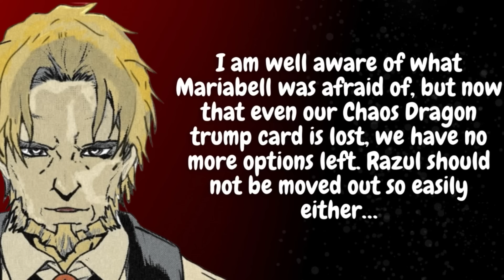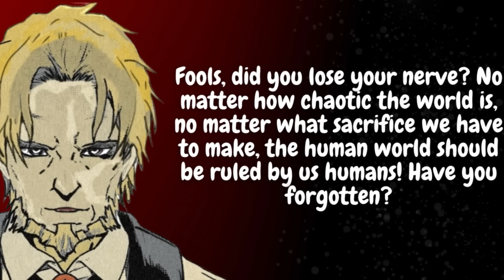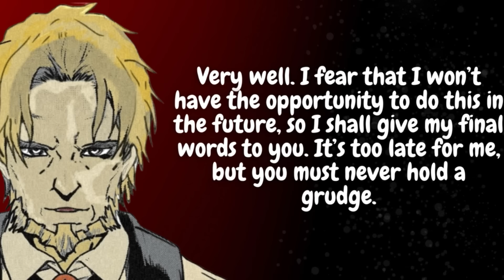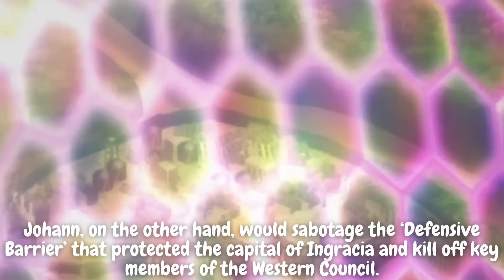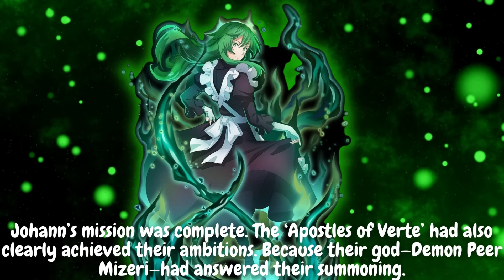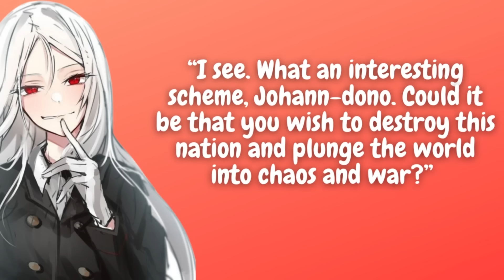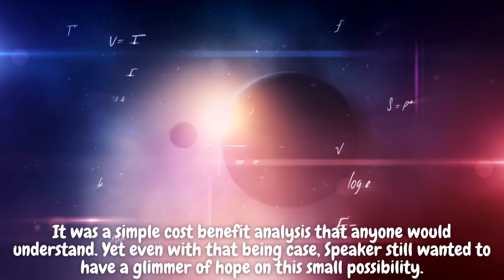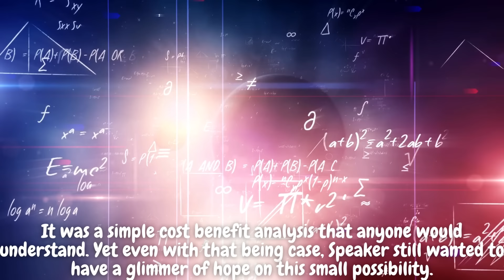What should I say to His Majesty Rimuru-sama? ! TENSEI SHITARA SLIME DATTA KEN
DIABLO IN TROUBLE  ! TENSEI SHITARA SLIME DATTA KEN